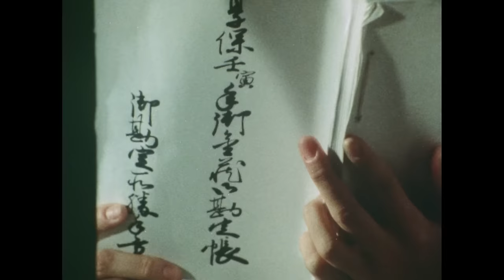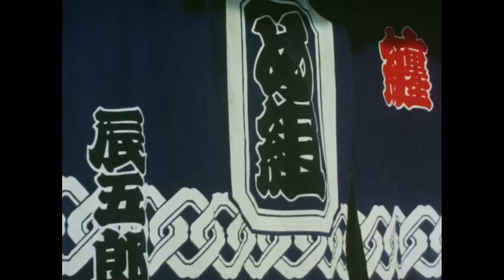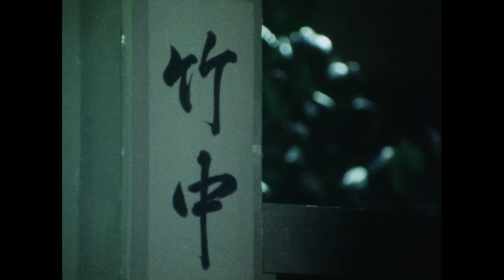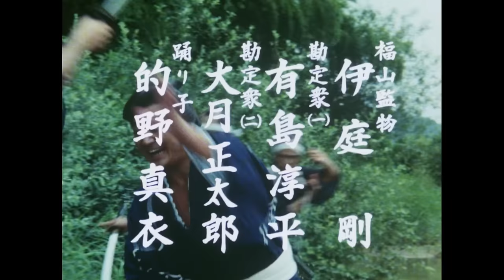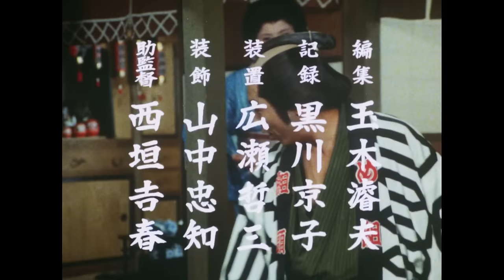The Yoshimune Chronicle: Abarenbo Shogun | Episode 196 | Full movie | Samurai VS Ninja (English Sub)